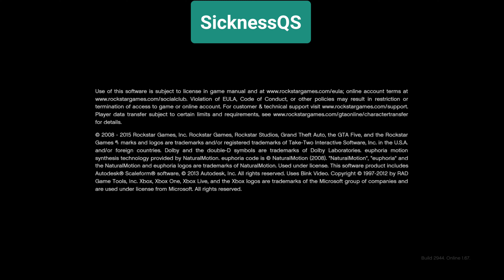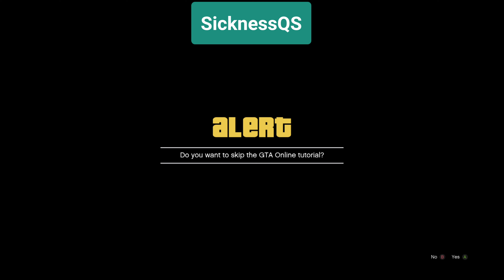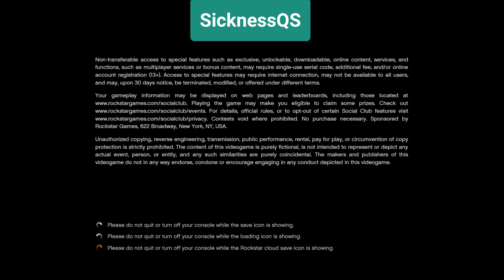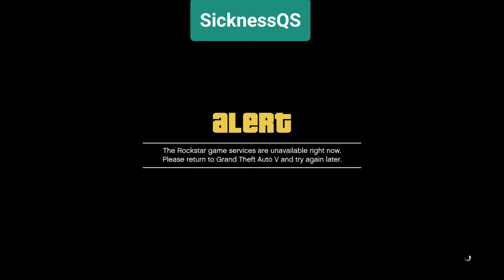Account Duplication PROOF ONLY Sept. 11 2023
I got accounts for Xbox One, Xbox Series S/X or PS5

 Just rank, money, fits and stats, double females or female/male for $30
I also got dual character accounts w/ fits with either 200 modded cars(primary character) for $50 or accounts / fits with 300 modded cars(primary character), 13 modded Aircraft and 4 modded special vehicles for $70
All accounts have around $7.6billion, with $140million on story characters
access to social club, one free name change, immediate migration on most accounts and immediate security takeover, Message SicknessQSs on Xbox for account or discord below

Bogdan Merge updated After Patch on Aug. 24, SPEEDO 2 RC Tank/Bandito, Delivery Bike and Acid Lab:

tags: merge netcut avenger planes plane speedo special vehicles netcut livery real Benny's merge easiest fastest rank up diamond big con silent & sneaky aggressive approach Bogdan problem b2b gold vault contents skip setup unlimited cashing out casino dlc Xbox unselected Benny's f1 deadslot
deadspot push replace successful best greenvspurple purple green gang aliens spree funny everyone legit lobby easy fresh xboxone ps4,playstation4 play station 4XB1 consoles explore page reccomend subscribe method methods rich tips trick tricks spot spots video game secrets fortnite drop a smash TagsGta5 working grand theft auto YouTube real pc ps4 testing viral tiktok mod modded moc mobile operation center personal vehicle storage for free director Job link capture gctf glitches gta5 dupe solo 5 online car gta money v glow flash rim rims wheel wheels pearl parts plate Yankton custom tp Teleport teleporting trade give recieve phantom wedge ramp buggy wastelander technical aqua blazer boxville rocket voltic ruiner 2000 blacklist account dupe dupes duplicate duplication accounts double male female dual fits